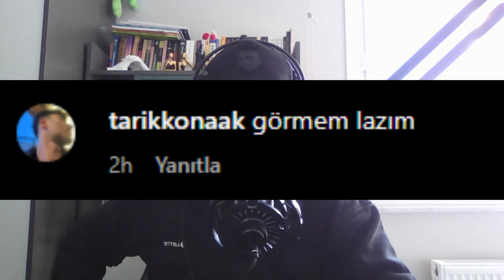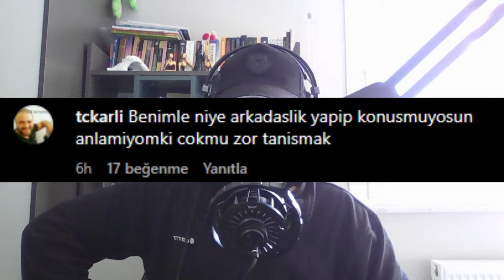BEN TRANSIM LÜTFEN İLGİ VERİN